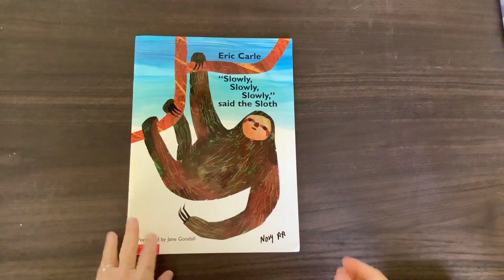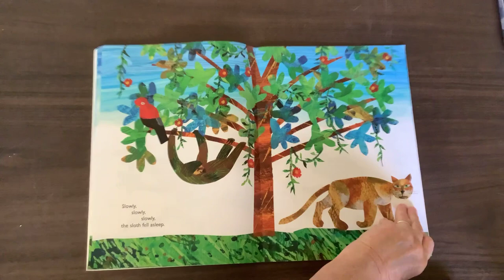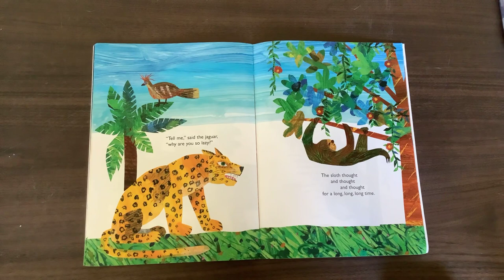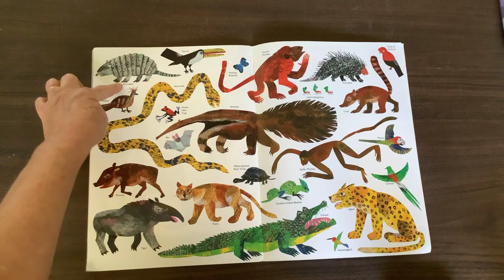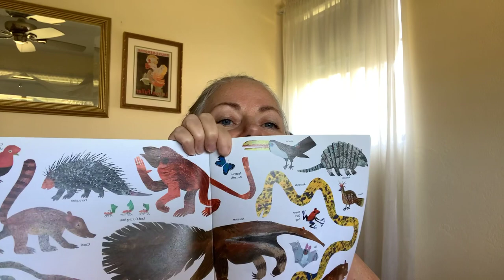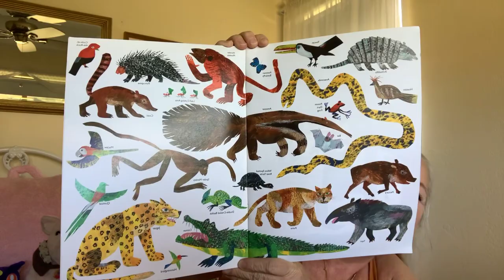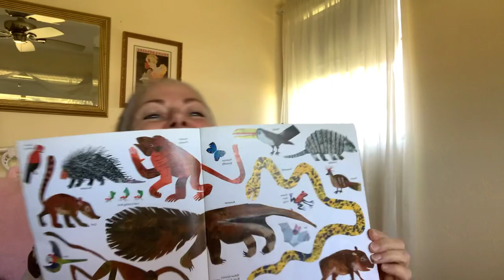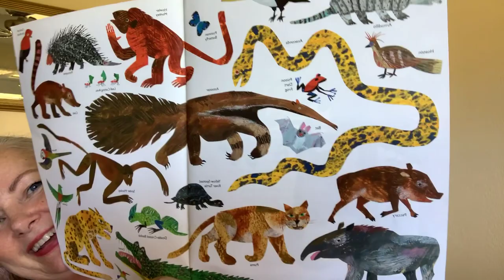"Slowly, Slowly, Slowly,” said the Sloth